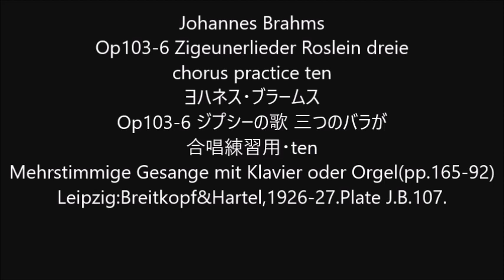Johannes Brahms Op103-6 Zigeunerlieder Roslein dreie chorus practice ten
Johannes Brahms
Op103-6 Zigeunerlieder Roslein dreie
Op103-6 ジプシーの歌 三つのバラが
合唱練習用・ten
Mehrstimmige Gesange mit Klavier oder Orgel(pp.165-92)
Leipzig:Breitkopf&Hartel,1926-27.Plate J.B.107.